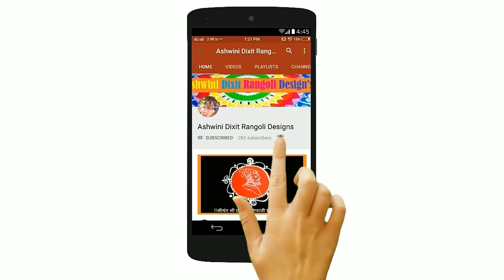Diwali rangoli 2018 - Best simple colourful rangoli designs video - इस दिवाली पर बनाये रंगोली डिझाईन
Diwalirangoli 2018 - Best simple colourful rangolidesignsvideo - इस दिवाली पर बनाये
For Watching  More Youtube video of  Rangoli , Kolam , Mugglu  , Rangole , SanskarBharti , Chaookpurna ,